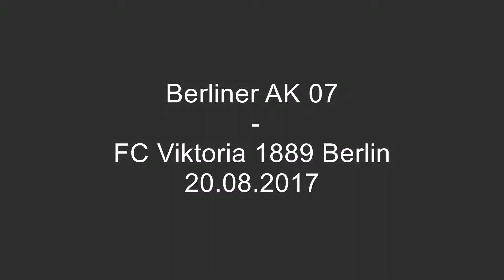20.08.2017: Berliner AK 07 - FC Viktoria 1889 Berlin (3 - 3)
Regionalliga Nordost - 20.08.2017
Berliner AK 07 against FC Viktoria 1889 Berlin
          3 - 3
8' - Florijon Belegu (Goal)
16' - Abu-Bakarr Kargbo (Goal)
41' - Enes Kuc (Goal)
59' - Abu-Bakarr Kargbo (Goal)
67' - Ugurcan Yilmaz (Goal)
83' - Tunay Deniz (Goal)